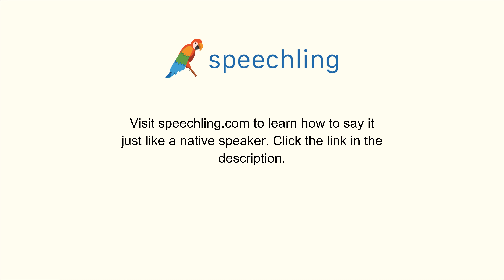How to say "Notice"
Male Voice:
Notice

Female Voice:
Notice